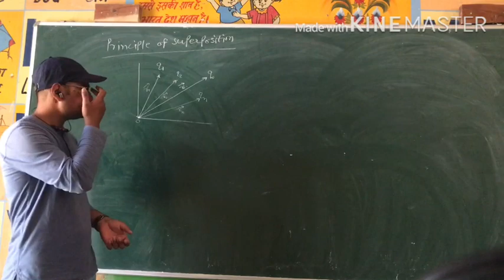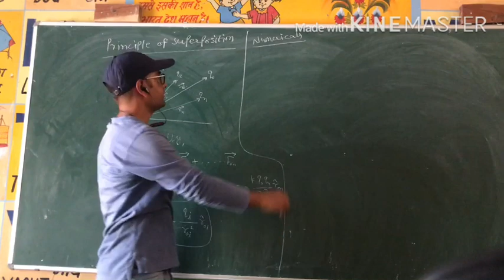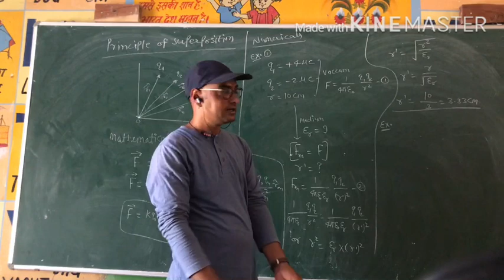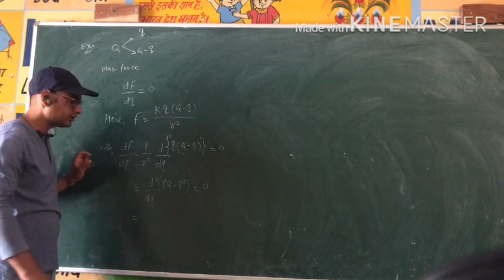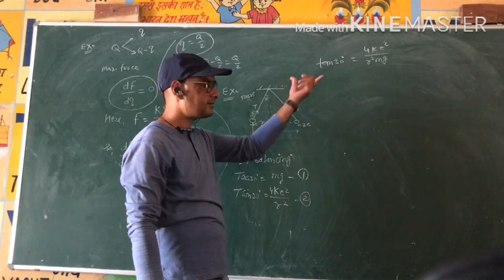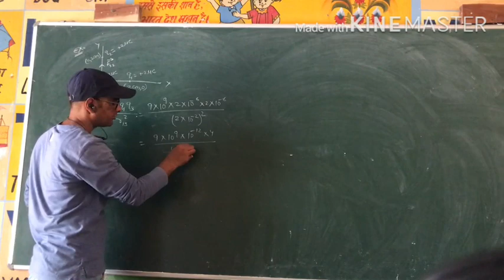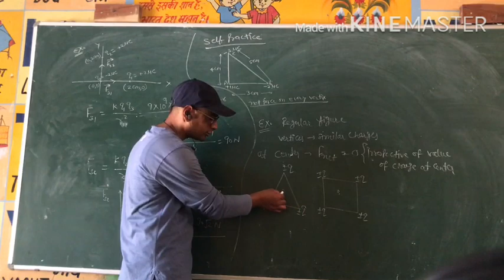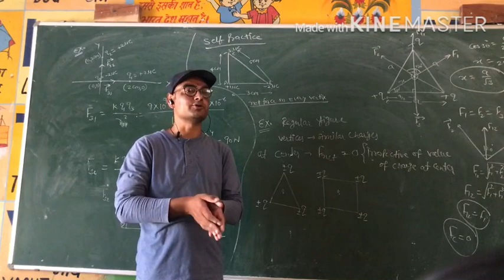Numericals in Coulomb’s law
fiziksadda Physics by Er. P P Sir